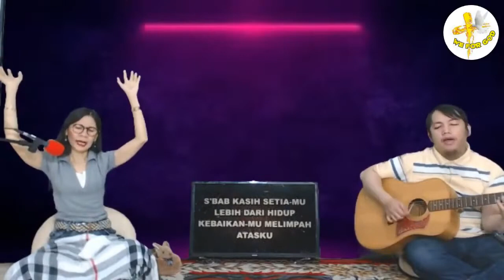SAAT TEDUH - SELASA 22 AGUSTUS 2023, 05.30 WIB ( PAGI ) | We For God Official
Dukungan Pelayanan We For God dapat di lakukan melalui :

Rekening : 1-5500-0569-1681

BCA a/n : Praysonyusta Putra
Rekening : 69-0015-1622